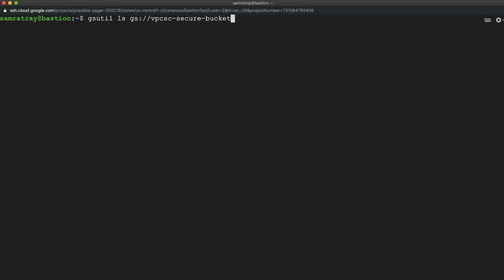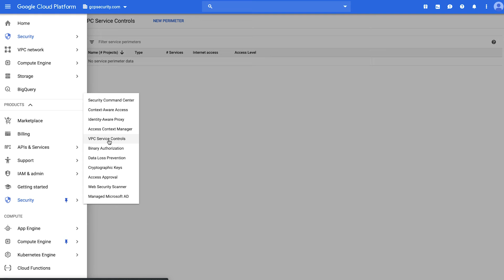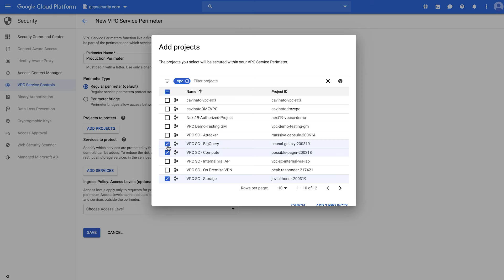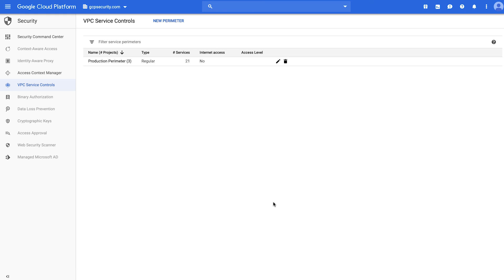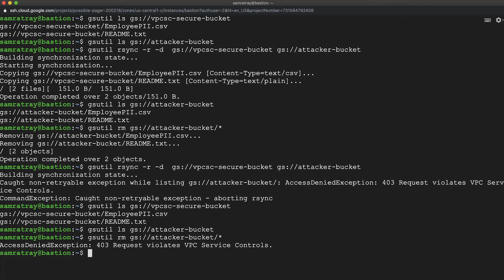How do I prevent a data breach via personal storage buckets on GCP?